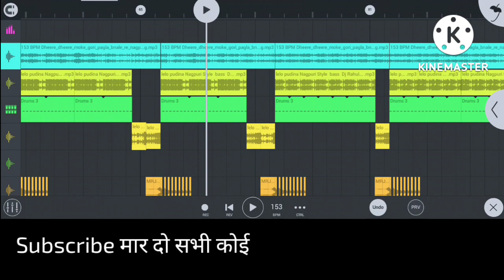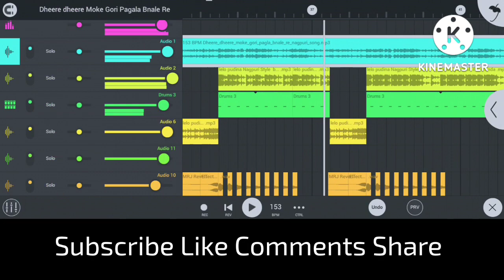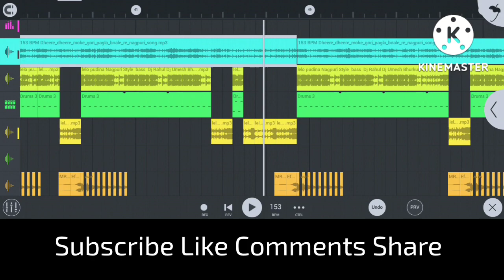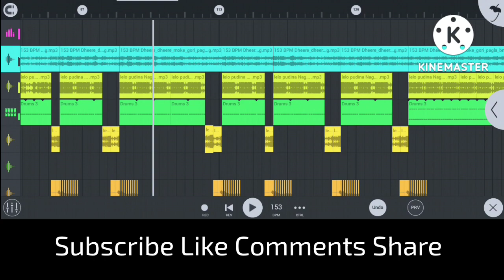old nagpuri song flm project 5g style mix ✓✓dj rahul bhurkunda style flm flp RDR BoyZ Flm ProjecT